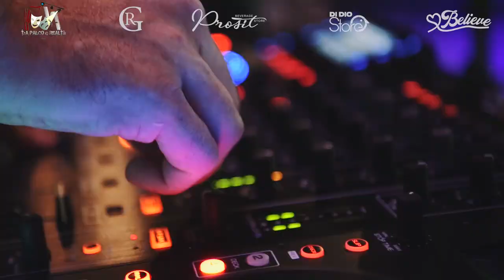Capodanno estivo 2022 official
Venerdí 1 luglio, nel Giardino Kore del Garden di Pergusa, si è tenuta la "serata perfetta", il Capodanno estivo 5.
Un contenitore di arte e musica, buona aggregazione e sano divertimento; colorato dagli effetti scenografici e dalle note musicali dei Qbeta e Lello Analfino dei Tinturia (direzione artistica Francesco Argento e Max Busa). Nella seconda parte della serata si sono succeduti in consolle i noti disk jockey ennesi - SaroD Phil&Pauljey Bob trick - regalando una serata magica che ha visto la partecipazione di generazioni differenti accomunate dalla voglia di brindare alla vita.
Il Capodanno estivo è ormai un'appuntamento fisso e imperdibile, che ci rivedrà protagonisti il primo luglio del prossimo anno.
Quali saranno le novità che renderanno unico il prossimo Capodanno estivo?
L'organizzazione " Tra Palco e Realtà" -rappresentata dall'amico Peppe Salvaggio- è già a lavoro e afferma: "Ci siamo ritrovati dopo tre anni nel posto più bello in riva al lago! Sentivamo la necessità di regalare ai nostri amici una serata dedicata alla spensieratezza, lasciando fuori da quella festa i pensieri negativi che ormai da qualche anno condizionano la nostra vita. Tutto ciò è stato possibile grazie ad un gran lavoro di squadra e mi reputo molto fortunato ad essere circondato da uno staff di professionisti che insieme a me opera con la volontà di lasciare un bel ricordo"
Al prossimo anno.